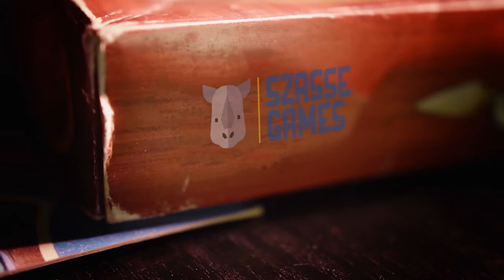How To Play Dungeon Dice Monsters with The Realm Games and Toys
My Friends over at The Realm Games and Toys are teaching me how to play Dungeon Dice Monsters the spinoff series from Yugioh season 1. This is a strategic battle game using miniatures on a grid system.

I had a blast learning how to play this game. You can watch this how to battle between me and samurai snoop (Dreamkiller from the Calgary Beyblade League

You can also check out their channel for more on this game and others! They will upload 2 more battles I had of this game using the full set of rules, rather than the training rules

We are moving this video over to our table top channel, to help focus our audience.